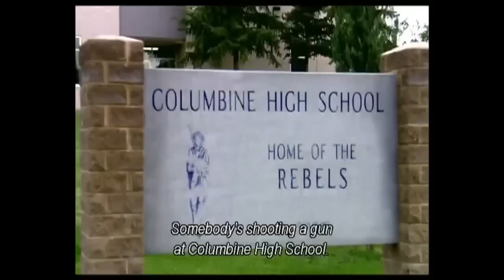Upside Down - Gavin McMahon ( Original NSFW )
When complacency gets punished for it's sins,
Can't help but curse the world that I've been living in,
Peace gets broken by a most perculiar sound,
A gunshot then a scream and then the bodies hit the ground,
You try to tell me that you're fighting for your rights,
It seems that there's nobody home I swear I saw a light
I could have sworn that you were such a decent man,
You prove me wrong by doing this shit just because you can,

And it's upside down,
don't let it turn ya,
cos it's upside down,
it's gonna burn ya to the bone,

You're desperate to negate all arguments against it,
Death is here but fools all think what caused it will prevent it,
Strength against your government's what legalised your toys,
Get real you cunt you're fucked when any tank or drone deploys,
You say that you're sensible and have some stringent rules,
The rules YOU have won't save those kids from dying in their schools,
Real reasons for it wouldn't even half fill up a thimble,
Open up your eyes it's just a fucking status symbol,